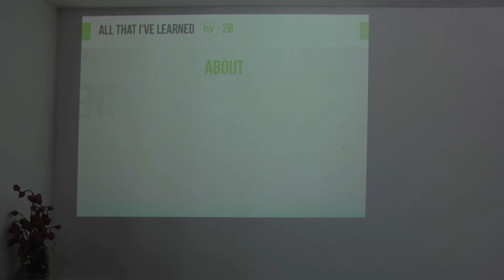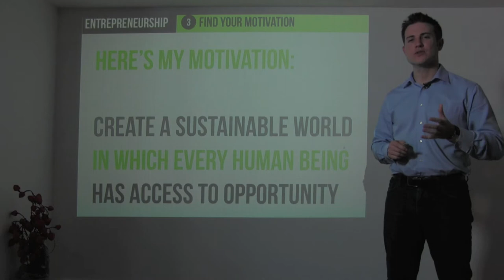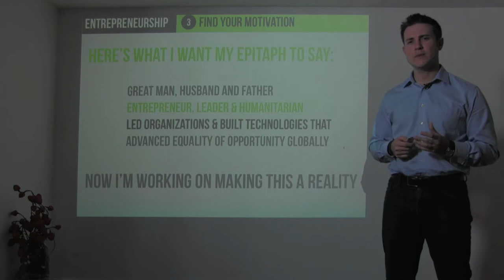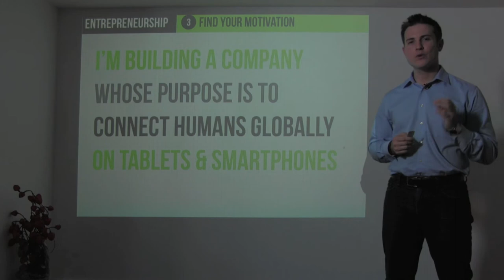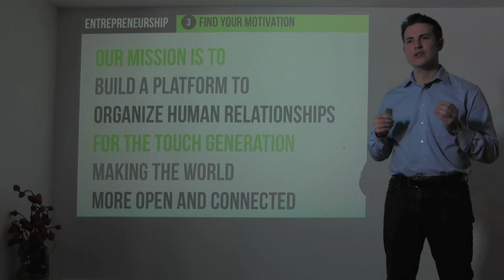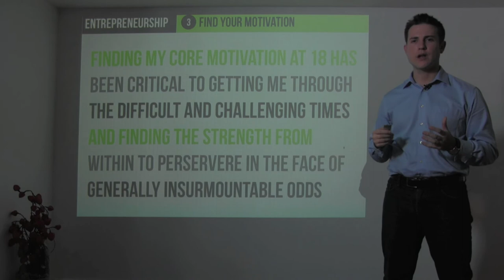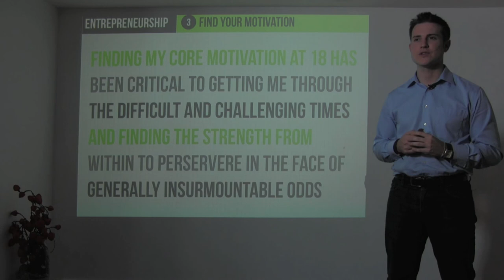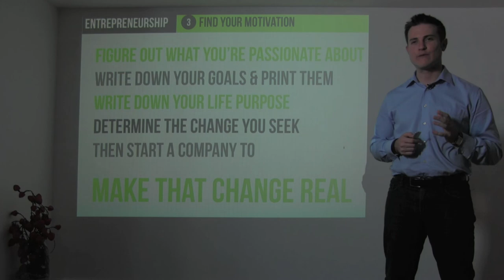3.4 - Ryan Allis on Entrepreneurial Motivation (The Startup Guide)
Tech entrepreneur, investor, and author Ryan Allis of Connect.com shares lessons learned on entrepreneurial motivation in this "All I Learned By 28" video recorded in August 2012 in advance of the upcoming book "The Startup Guide: Building a Better World Through Entrepreneurship." The web version of the book and slides are available